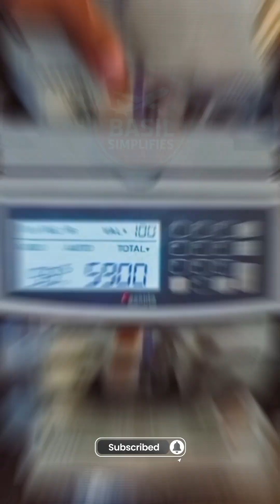Why America Rejected the Airbus A380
Why did the world’s biggest passenger jet — the Airbus A380 — almost disappear from American skies?

In this short video, we break down the real reasons why the A380 struggled in the United States: airport limitations, airline economics, and the unexpected rise of smaller, efficient jets.

If you enjoy aviation content, this is for you.